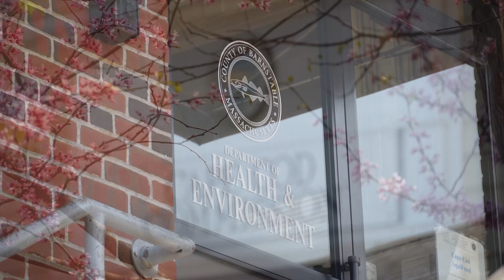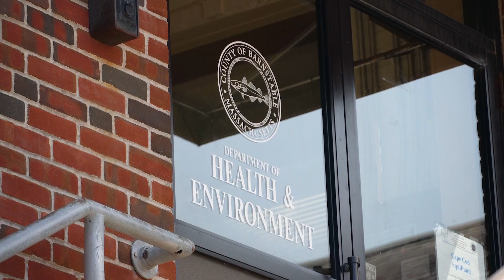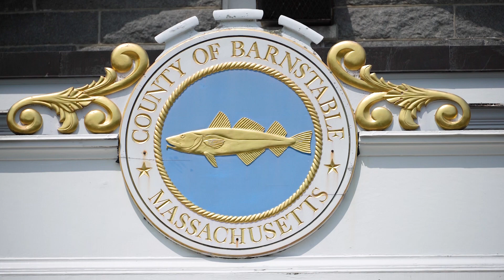County Chatter - General Recycling Tips and Busting Recycling Myths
Kari Parcel (Barnstable County Government's Waste Reduction Coordinator) joins us for another episode of County Chatter! 😊

She provides Barnstable residents more recycling tips that include the best way to dispose of food, mattresses, and textiles. 🍕 🛏 👕

Kari also gives answers to some frequently asked recycling questions and busts some common recycling myths for Barnstable's residents. 👏

If you have any questions about if an item is recyclable or not, go You can type in a specific item and the website will tell you if and where that item can be properly disposed of or recycled.